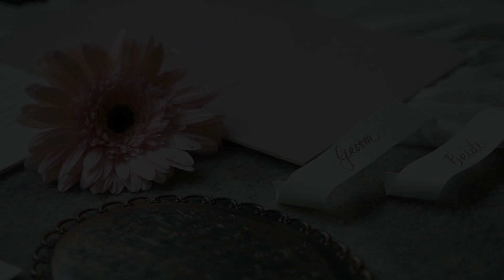Same Day Edit | Morning Express | The Wedding of Arthur & Evelyn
Photo and video service based in Surabaya, East Java, Indonesia.